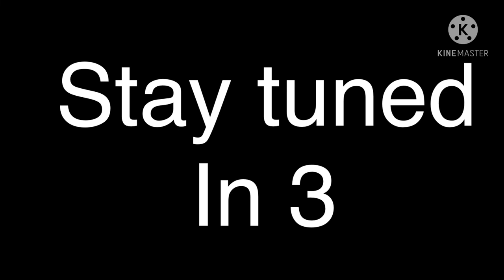Minecraft the adventures of mineforce